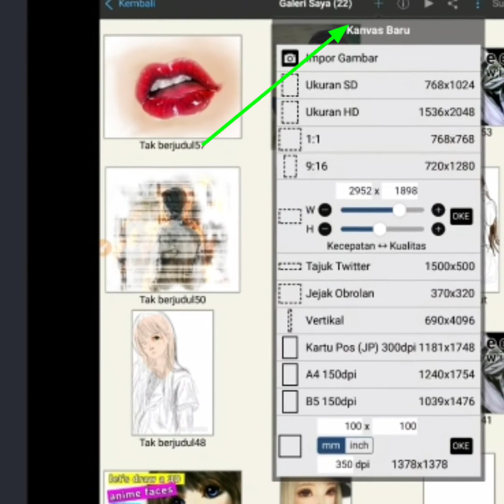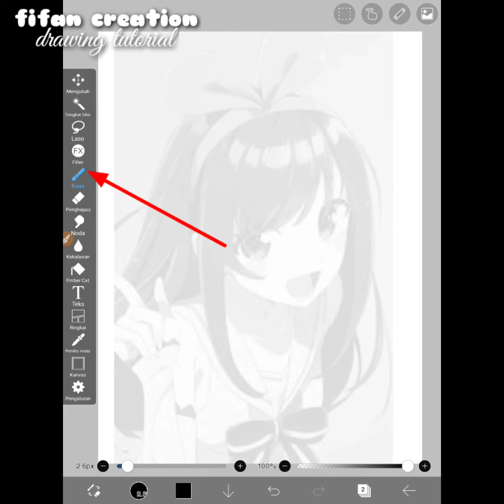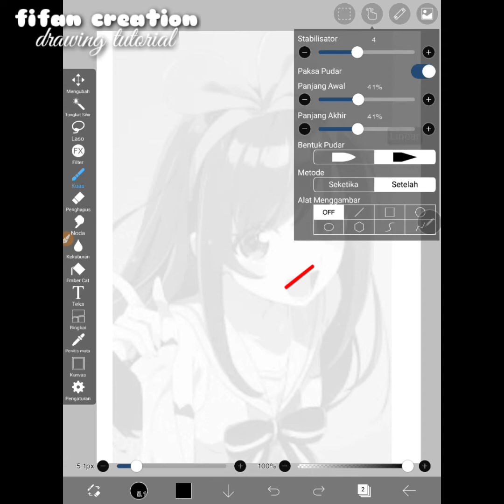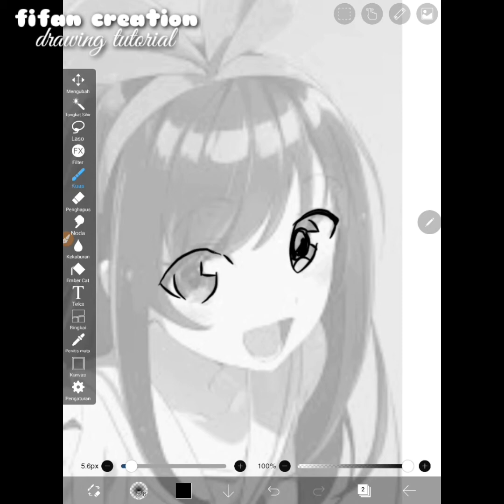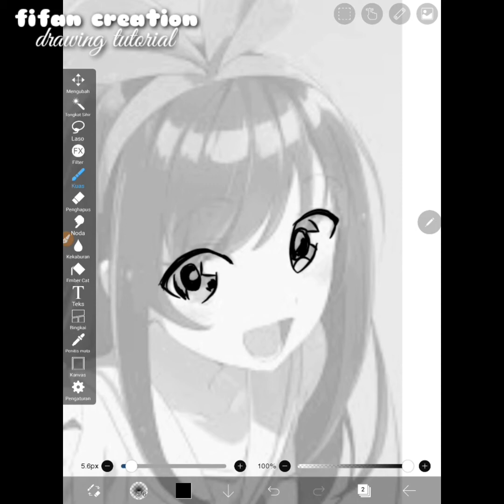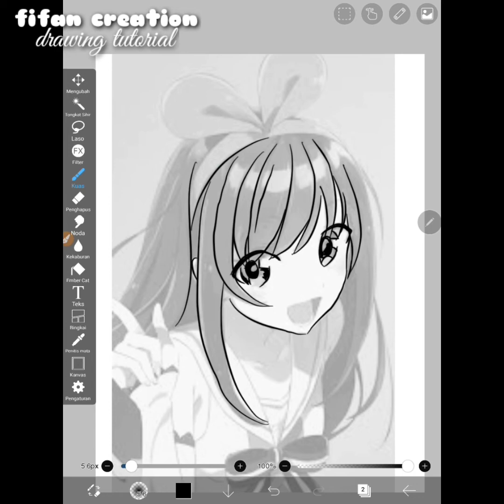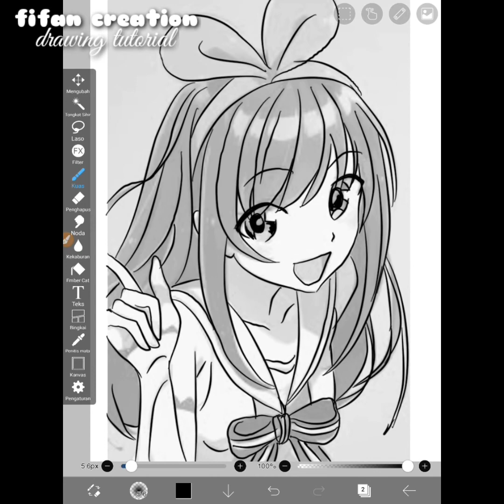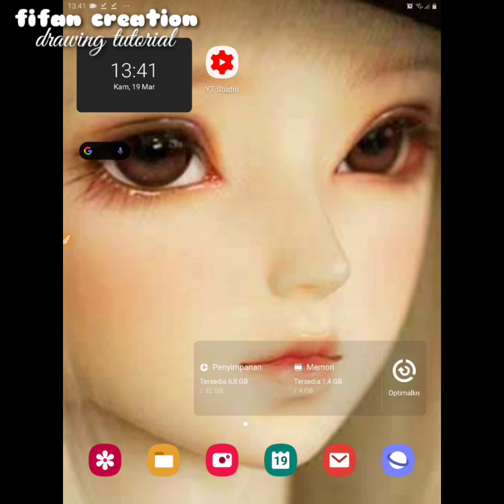Cara buat line art atau sketsa gambar anime | tutorial dasar ibis paint x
Untuk pengguna pemula ibis paint x, video ini tentunya sangat membantu untuk lebih memahami cara menggambar menggunakan ibis paint x, seperti pada judul video tutorial menggambar yang saya buat ini yaitu Cara buat line art atau sketsa gambar anime | tutorial dasar ibis paint x
Dalam video ini saya memberikan panduan cara membuat line art untuk teman - teman pemula dan masih bingung menggunakan ibis paint x.
Dengan video ini saya yakin kalian akan bisa memahami tehnik dasar menggambar menggunakan ibis paint x, cara menggambar anime, cara menggambar manga menggunakan ibis paint x, cara belajar menggambar digital, cara membuat line art, menggambar manga girl, cara buat sketsa gambar, menggambar wajah manga, menggambar anime cewek